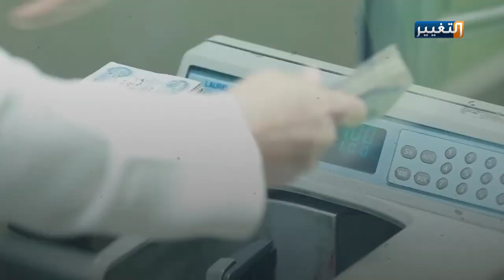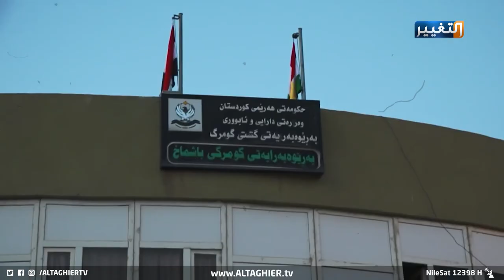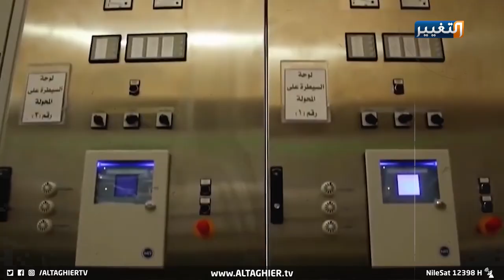تفاصيل البرنامج المتكامل لتفعيل الاستثمار في العراق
محمد توفيق علاوي يقترح برنامجا متكاملا لتفعيل الاستثمار في العراق